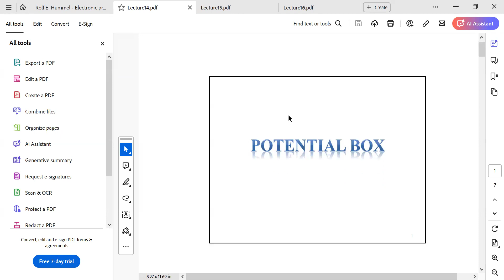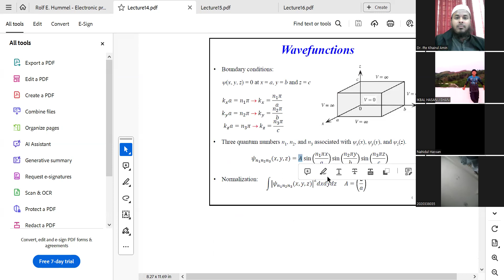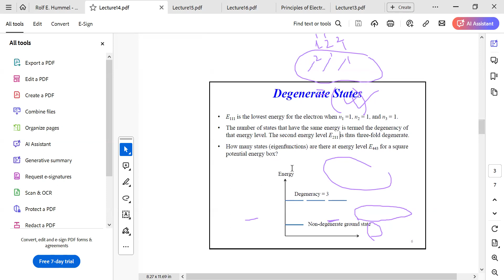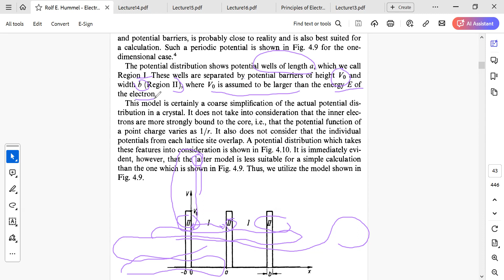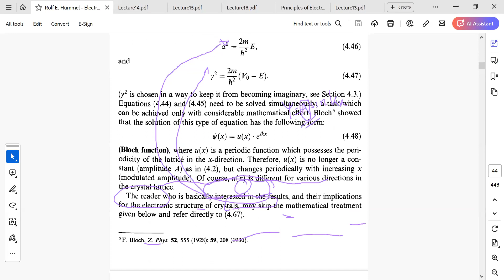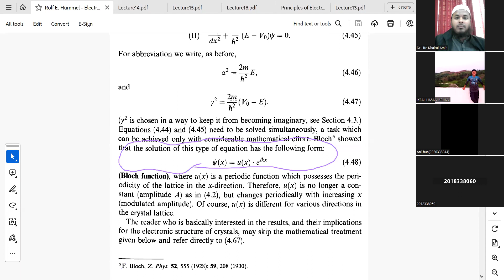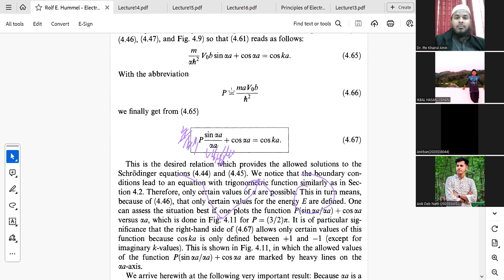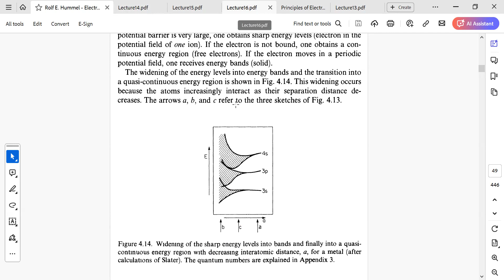Schrodinger equation potential box